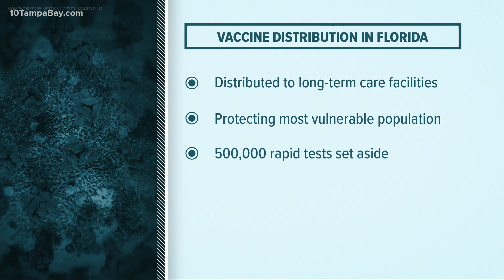Gov. DeSantis releases video message on COVID-19 vaccine distribution and who will get it first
DeSantis still has not held a press conference in person since the morning of Nov. 4.